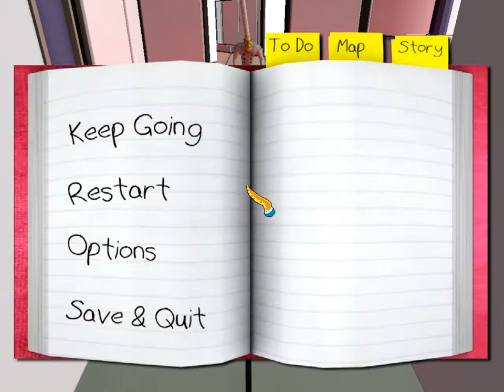Octodad #6 - The Secret Mission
Please Support: Leave a Like/Fave =D